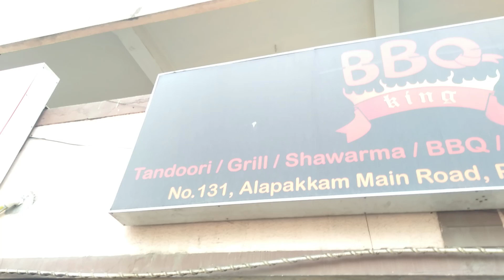Chennai cheap and best taste biryani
Hai friends. today iam showing My fav biryani shop in my area
Shop name: BBQ
Shop address :
No:131 , Alappakkam main road , Porur , Chennai -600116